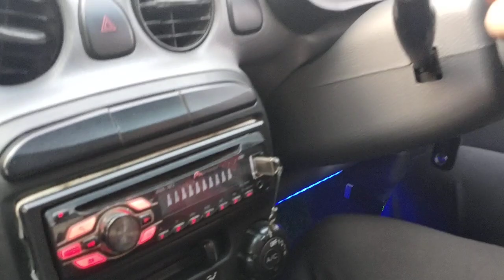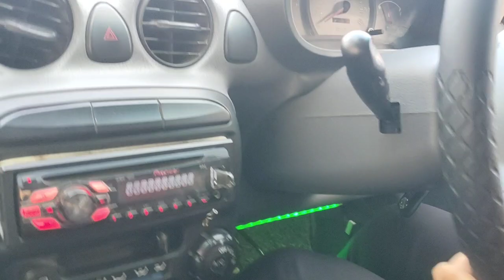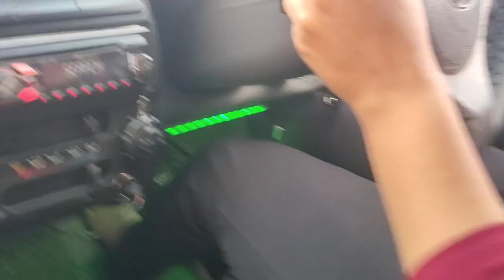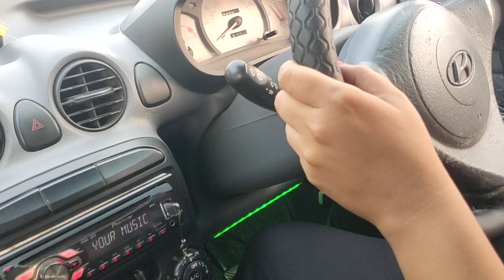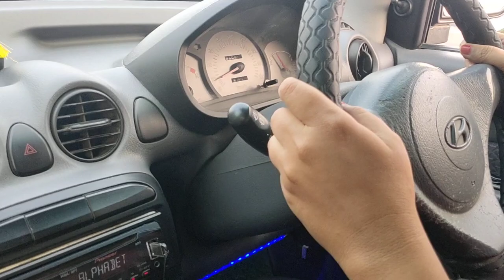how to drive a car 7day on road# कार सीखने का सातवां दिन 70 परसेंट कार सीख गई मैडम जी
how to drive a car 7day on road# कार सीखने का सातवां दिन 70 परसेंट कार सीख गई मैडम जी कार सीखने का सातवां दिन 7 दिनों में 70 पर्सेंट कार सीख गई मैडम दोस्तों इस वीडियो को ध्यान से देखिए इस में छोटी-छोटी चीजें आपको सीखने को मिलेंगे अगर वीडियो पसंद आए तो इसे लाइक करें शेयर करें कमेंट बॉक्स में जरूर बताएं वीडियो कैसा लगा अगले वीडियो में फिर मिलते हैं जय हिंद वंदे मातरम